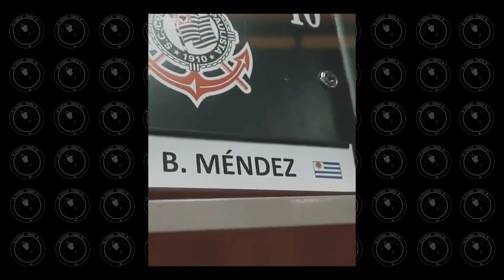TODOS os GOLS de Otero, o NOVO REFORÇO do Corinthians!